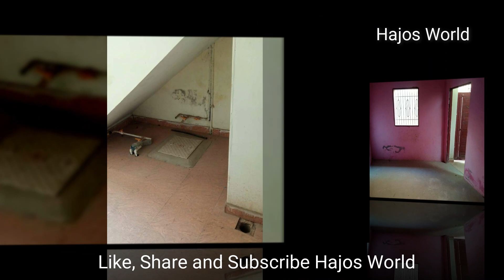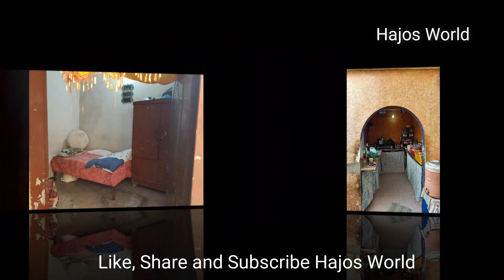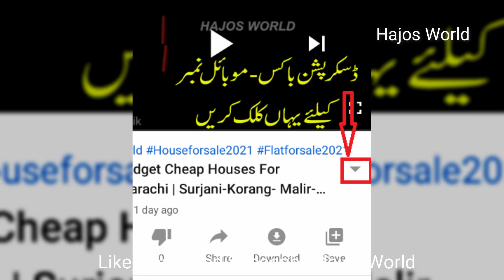Low Cost Houses For Sale In Karachi | Real eState For Sale | Property For Sale | Hajos World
Houses On Low Price For Sale In Karachi |Olx Houses|Multi Family|Hajos

House 1
Rs 2,500,000
2 Bds - 2 Ba - 60 Square Yards
House for sale RCC
Korangi, Karachi, Sindh

Rcc house Korangi no 6 (51/C) near Yamin Hotal KDA lease 60 Yards Full RCC New build

House 2
Rs 2,400,000
3 Bds - 1 Ba - 120 Square Yards
Naval k back side pe baldia town 120 sqr single story house for sale
Baldia Town, Karachi, Sindh
SOLD/YAH MAKAN BIK GAYA/CLOSED

House 3
Rs 3,000,000
4 Bds - 3 Ba - 140 Square Yards
140 gaz dc leased or sindh government certificate leased
main national highway opposite shah latif town
National Highway, Karachi, Sindh

Topic Covered:
1-property for sale
2-multi family homes for sale
3-real estate agents near me
4-real estate management
5-buy real estate
6-sell my house fast
7-luxury houses for sale
8-property to buy
9-property prices
10-cheap property for sale
11-multi family homes for sale
12-new builds
13-cheap houses for sale
14-house for sale in
15-olx house for sale
16-beautiful houses
17-pakistani beautiful house
Flat & Apartment for sale in karachi malir model colony olx
Flat & Apartment for rent in north karachi sector 9
House for Sale In Gulshan-e-Maymar
House For Sale In Karachi Bahria Town
House For Sale In Karachi Pakistan
House For Sale In Dha Phase 2 Karachi
Houses For Sale In Karachi Range 1 Crore
60 Yards House For Sale In Karachi
House For Sale In Karachi Korangi Lucknow Society
House For Sale In Karachi Model Colony
House For Sale In Yaseenabad Karachi
House For Sale In North Karachi 11b
240 Yards House For Sale In Karachi
House For Rent In Karachi University Housing Society
House For Sale In Quaidabad Karachi
House For Sale In Korangi 4 Karachi
House For Sale In Dhoraji Karachi
House For Sale In Landhi Karachi On Olx Today
House For Sale In Prem Villas Karachi
House For Sale In Karachi Korangi
house for sale in askari 3 karachi
house for sale in karachi gulshan-e-maymar olx
house for sale in karachi pechs block 6
house for sale in karachi gulshan iqbal
house for sale in north karachi 5c4
house for sale in karachi malir model colony olx
house for rent in north karachi sector 9
house for sale in north karachi 5c3
pechs house for sale in karachi hill park
house for sale in surjani town
house for sale in khuda ki basti
houses for sale,olx house for sale,olx house for rent,property for sale,land for sale,commercial property for sale